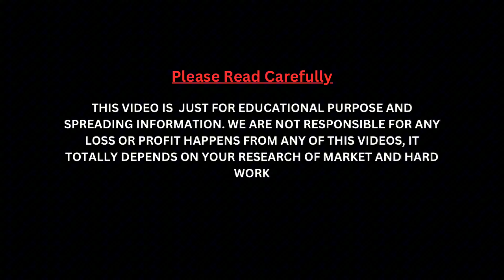82 साल पुरानी दुकान से ले मॉल मात्र 50 पैसे में | Handipura Kite Wholesale Market Jaipur | Best Kite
82 साल पुरानी दुकान से ले मॉल मात्र 50 पैसे में | Handipura Kite Wholesale Market Jaipur | Best Kite

Store:
Abdul hamid patang wala
Address:-  Shop no. 135 haldiyo ka rasta johri bazar badi chopd jaipur